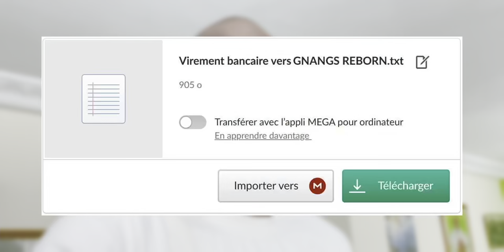Pourquoi TB Joshua n'avait-il pas vu sa propre mort venir ?